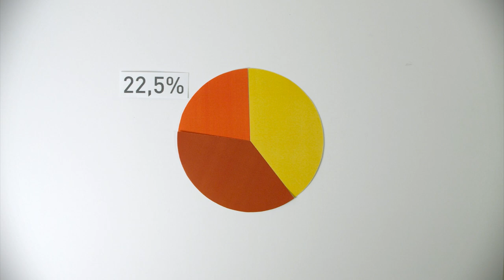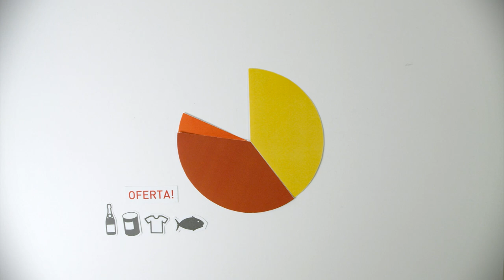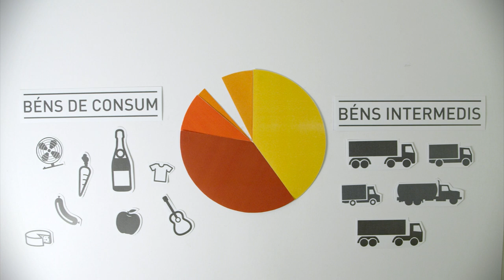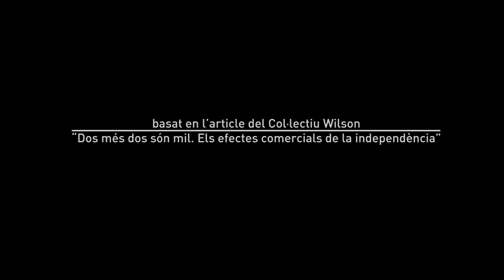Amb la independència, què passaria amb un boicot? (subtitulado)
Us expliquem de forma fàcil els motius pels quals Catalunya no ha de témer un boicot. Basat en l'article "Dos més dos son mil. Els efectes comercials de la independència" del Col·lectiu Wilson. Subtitulado en Español.

Guió i producció: The Catalan Project
Disseny de les icones: nounproject
Veu en off: Agnès Aran
Disseny de so: Xevi